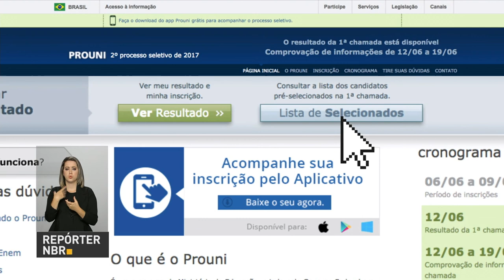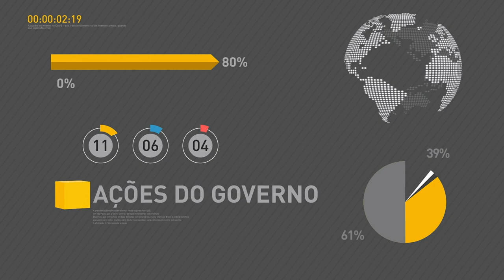Prazo para inscrição no Sisu termina amanhã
REPÓRTER NBR 19H - 12.06.17: Nesta terça-feira (13) se encerra o prazo para que os aprovados no Enem façam inscrição no Sistema de Seleção Unificada (Sisu). Confira também: estão disponíveis na internet os resultados da chamada para o Programa Universidade para Todos (Prouni). E mais: governo federal promove uma série de ações durante o Dia Internacional Contra o Trabalho Infantil.